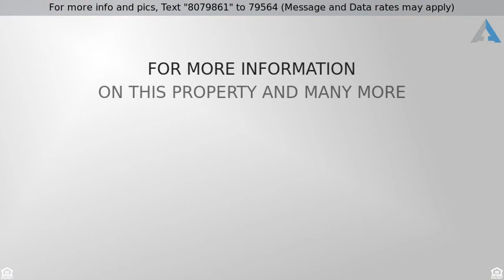Priced at $129,000 - 1041 S 86TH ST, West Allis, WI 53214-2906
Bungalow, 2 Story - West Allis, WI

This fabulous West Allis home is zoned as a duplex, but has been posing as a single family home for many years while its family grew larger and larger.  This gem is priced to sell and just needs a few updates and a little TLC!  Could be perfect for inlaw suite or guest quarters!  Lower level has 2 bedrooms plus a bonus room that could be an additional BR or office.  Upper level has 2 BRs and 2 massive WICs, plus kitchenette.  Close to EVERYTHING including State Fair Park - earn some extra income during the fair by parking cars on your HUGE yard!  Make this bright and sunny home yours today.